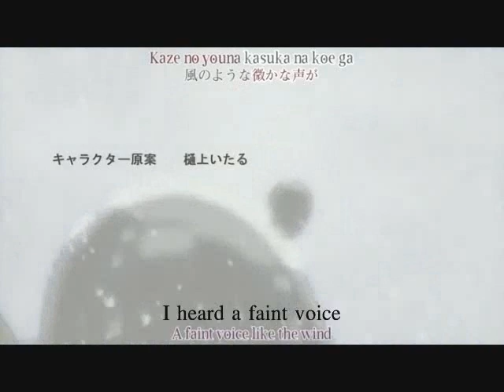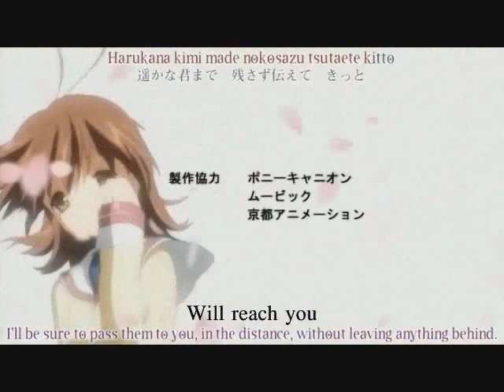Clannad Opening - Megumeru (English Fan Dub)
I think i got the karaoke from FluffyInstrumentals. Anyway.. yeah I did another fandub.. yup.. uhh.. hi.